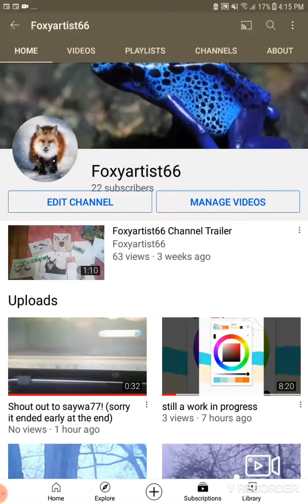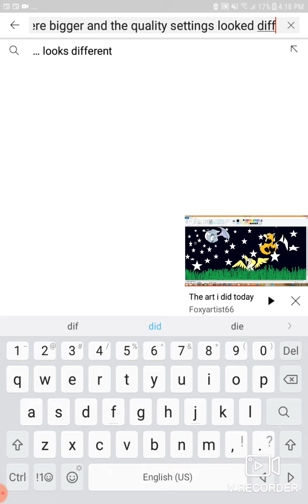So I think YouTube updated on galaxy tab E ?